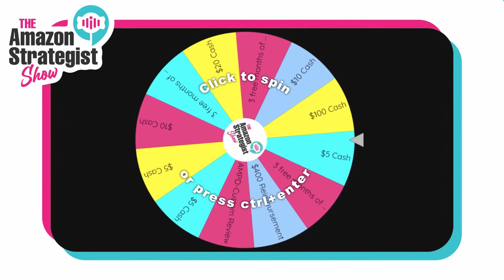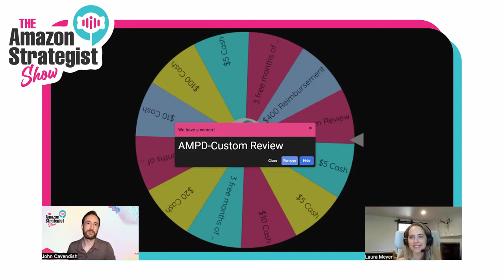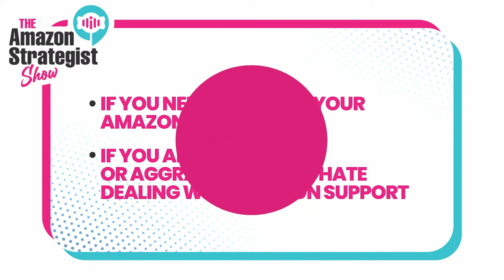Ep 14: Building Brand On A Budget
There has never been more competition on Amazon than there is today. Every niche and every product is saturated with sellers. Unless you create something groundbreaking, the most effective way to stand out is to create a brand, not just a product.

Buyers can relate to brands and learn to trust them. But they’re not easy to build; especially on a budget. That’s where our today’s guest, Laura Meyer, can help.

Laura is a brand-building, marketing maestro with 10 years of industry experience. She’s formerly a member of Amazon’s Retail team and has grown her own hugely successful brand on the platform. She’s now the CEO of Envision Horizons which has helped tonnes of brands reach their potential on Amazon and they have recently released their own brand management platform, MyHorizons.

Watch this video if you want to see:
How you can build and scale your brand on Amazon
Common mistakes to avoid when building your brand
How you can leverage software to make strategic decisions for growth

Whether you’re just starting out or looking to improve your brands’ performance, Laura has some awesome insights. As always, we’d love to hear any of your feedback and if you like what you see, please do like the video.

00:00 Intro
00:50 Laura's Pet Influencer
3:31 Envision Horizons
11:22 Getting leadership team members
21:35 Laura's Voyage into SaaS
35:13 Giveaway
36:32 Rapid Fire Questions

About Us
The Amazon Strategist Show is a podcast that examines strategies for success as a seller on Amazon.

Hosted by John Cavendish, an experienced Amazon seller, and agency owner, the show covers the ins and outs of building a successful Amazon business examined from multiple angles by our expert guests.

Unlike other podcasts that focus on tips and hacks, The Amazon Strategist Show provides real strategies for real sellers looking to grow sustainable businesses on Amazon.

Whether you're just starting out or have been selling for years, this show has something valuable to offer you.

So if you're ready to take your business to the next level, then sit back, relax, and join us as we explore the world of Amazon! 🗣🎙